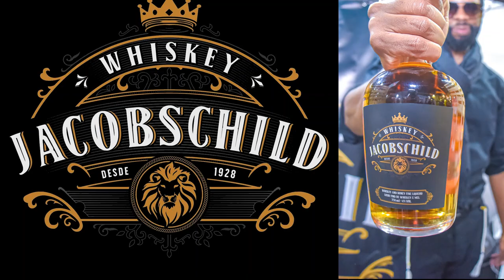Teaser - Jacobhild - Serraria Souza Pinto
Uma empresa de Wiskey cuja história começou em 1928 durante a era da lei seca nos EUA.